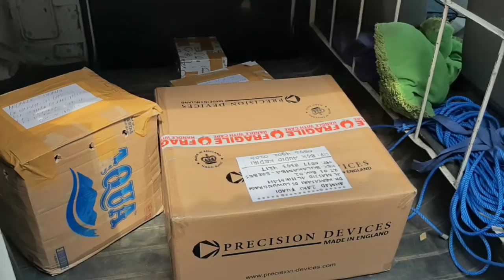SPEAKER 18" COIL 5" SUPER LARIS HARGA EKONOMIS...